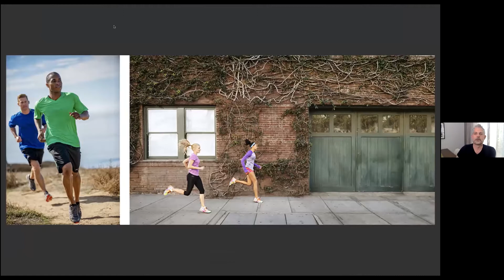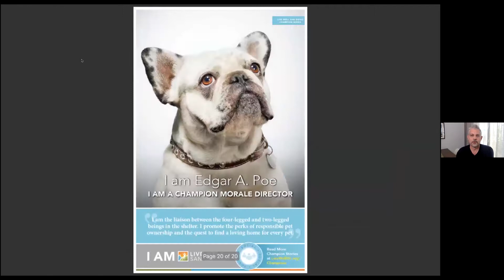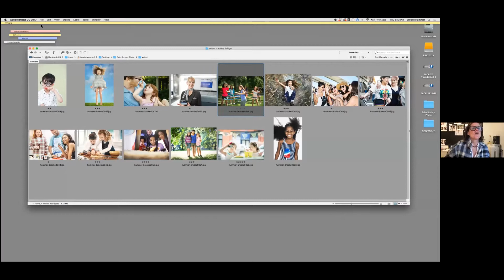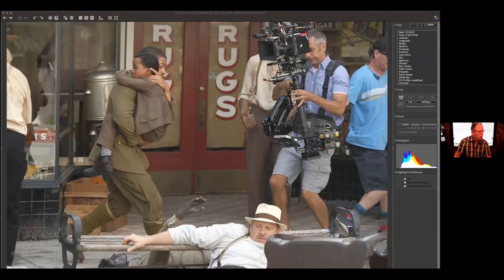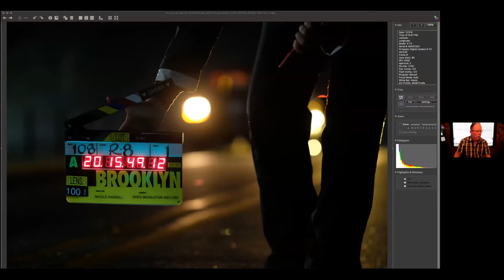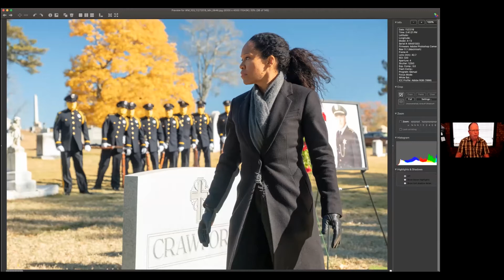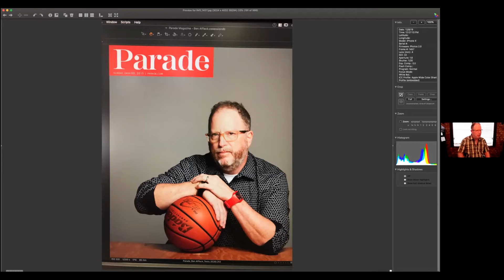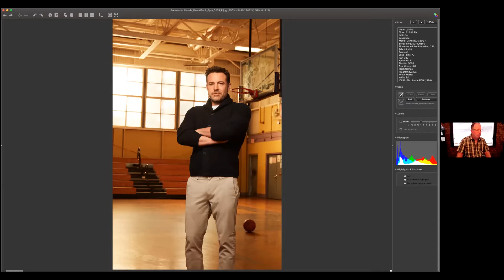APA PSPF 2021 Episode 003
Wish I knew Sooner –
Tips from successful photographers on what they wish they realized sooner. Join APA members, photographers Brooke Hummer, Gary Allard and Mark Hill for a lively discussion on what they wish they knew sooner - tips for commercial photographers.